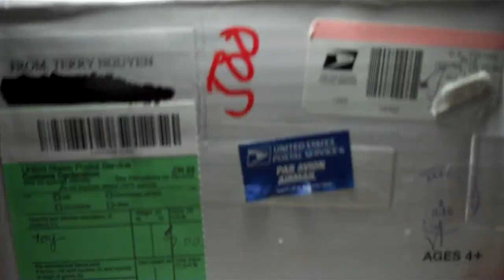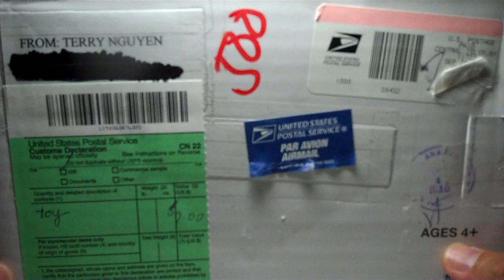Star Wars Mail Away Figure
something i got in the mail